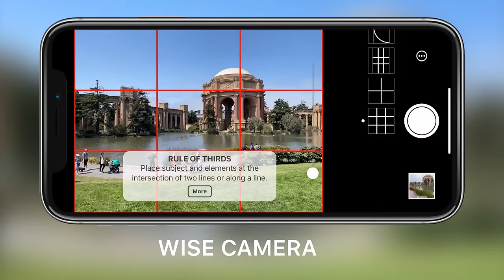Wise Camera app: The artistic composition camera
"Every great photograph starts with mindful composition"

Wise Camera will improve your photography forever! Wise Camera overlays artistic composition rules in the camera view. You can align your scene with different composition rules while you are taking photos. Wise Camera guides you to make beautiful photos! These composition rules have been used by artists for centuries, are widely used in photography, and now are available to you easily and instantly with the Wise Camera app. For each composition rule, you'll find helpful tips, guides, ​and examples.

We have spent years studying artistic composition rules, and we are so happy to bring this new Wise Camera app to you. These are the composition rules in the app:

+ NEW! Dynamic Symmetry
+ Rule of Thirds
+ Phi Grid
+ Symmetry
+ Fibonacci Spiral
+ Golden Triangles
+ Vanishing Point
+ Framing Depth
+ Landscape Depth
+ Leading Lines
+ Lines and Patterns
+ Fill the Frame
+ Negative Space
+ Break all the Rules!

We are the makers of over ten essential photography Photo Extensions apps with thousands of users around the world.

Q: Is the Wise Camera app free?
A: The Wise Camera app is a freemium app. You get to use the first 2 composition rules for free. This means that you can take photos with the free composition rules.

Q: How I can use all the composition rules?
A: You can purchase the Composition Rule Package, which will give you access to all 12 composition rules. You only need to purchase the package once, and you will own them forever with no subscription needed.

Q: How I can purchase the Composition Rule Package?
A: You can tap the Options button (the circle with three dots) at the bottom right corner of the screen, then tap Get Composition Rule Package.

Q: Do I need a credit card?
A: No, the purchase will be processed by Apple via your iTunes account.

Q: I purchased Wise Camera in the past. Do I have to purchase the Composition Rule Package?
A: No, since you purchased Wise Camera in the past, you will have access to all 12 composition rules. You MUST do a Restore Purchases from the Options menu.

Q: I would like to apply composition rules to photos in my Photo library. Do you have an app for this?
A: Yes, we have the Wise Photos app, which will let you apply composition rules to photos in your Photo library.

Q: I want to suggest a composition rule. How do I do this?

Join our Facebook Page for tips, ideas, support, and much more... be part of the community!